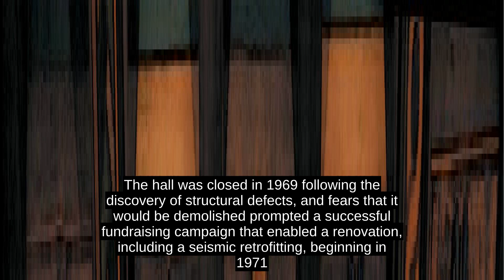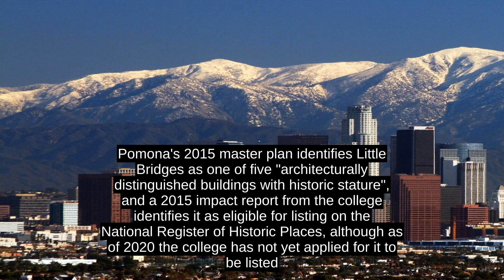Bridges Hall Of Music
The Mabel Shaw Bridges Hall of Music, more commonly known as Little Bridges (to distinguish it from nearby Bridges Auditorium, known as Big Bridges), is a concert hall at Pomona College designed by Myron Hunt and opened in 1915